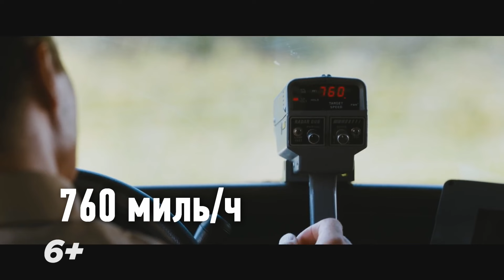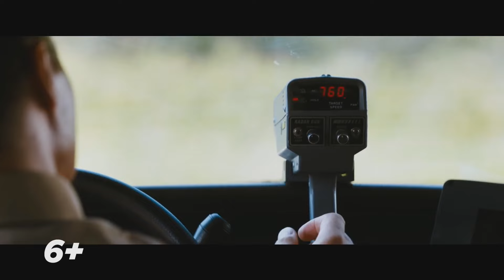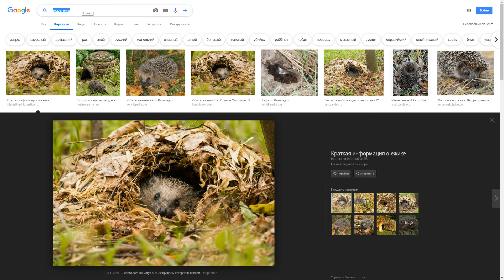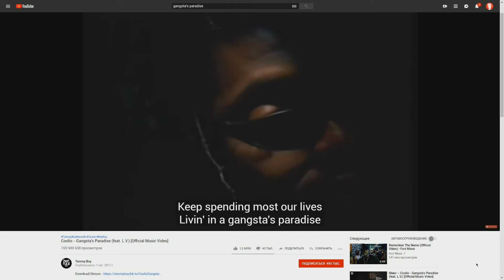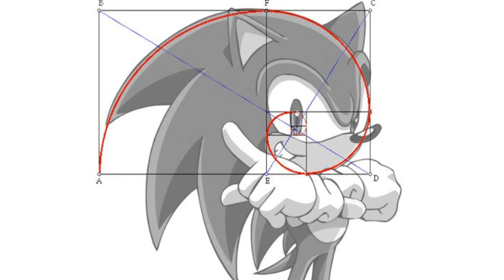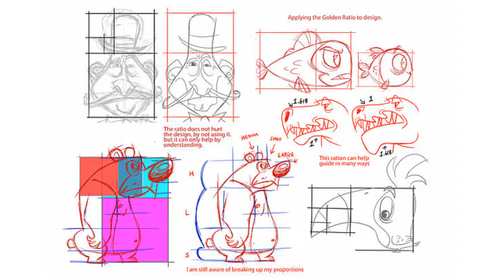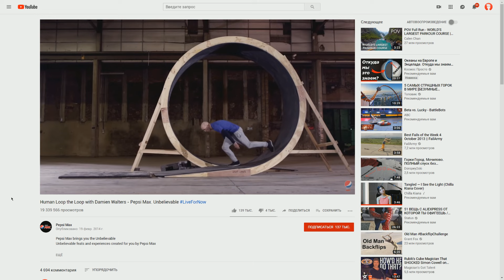ЧТО ПОКАЗАЛИ В ПЕРВОМ ТРЕЙЛЕРЕ "СОНИК В КИНО"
Це показали в трейлере Саника?

Разобрал новый трейлер синего Усейн Болта. К счастью я много знаю о Сонике, так что разбор вышел информативным. Ну а как вам трейлер?